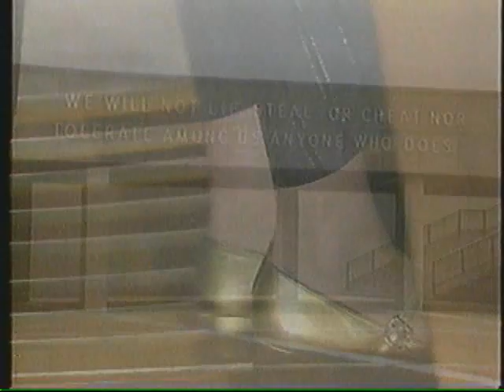WACHET AUF/SLEEPERS AWAKE [BWV 645] - Diane Bish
Program 3001

Organist Diane Bish plays this piece at the Air Force Chapel at the Air Force Academy in Colorado Springs, CO.

The organ was designed by Walter Holtkamp of the Holtkamp Organ Company, and built by M. P. Moller Company of Hagerstown, Maryland. The organ has 83 ranks and 67 stops controlling 4,334 pipes.